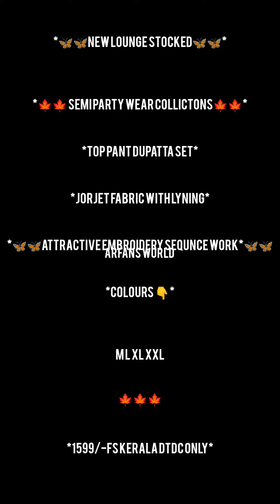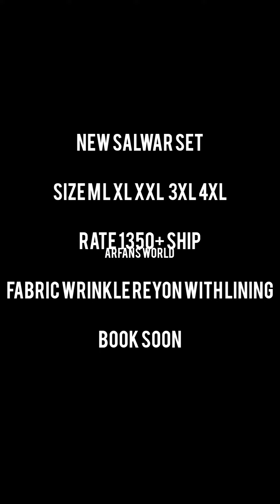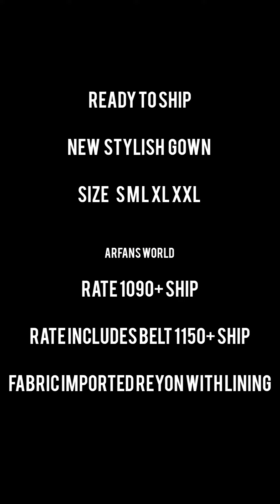കിടിലൻ പാർട്ടി വെയർ collection വന്നിട്ടുണ്ട്.